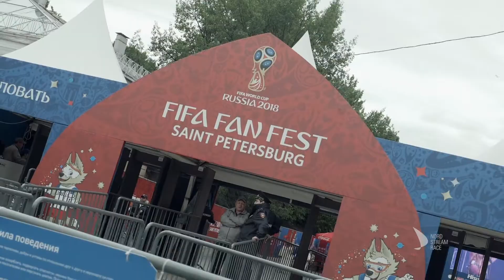Saint Petersburg I Nord Stream Race 2018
Nord Stream Race 2018 comes to an end: Our five teams arrived safely at our final desitination Saint Petersburg. Have a look how beautiful the city is.